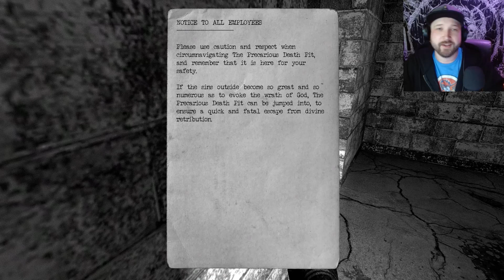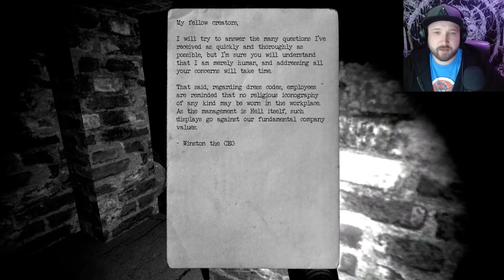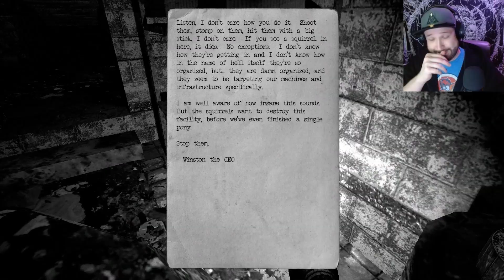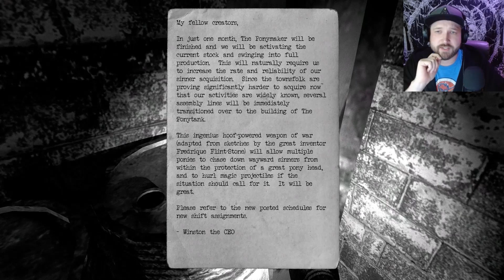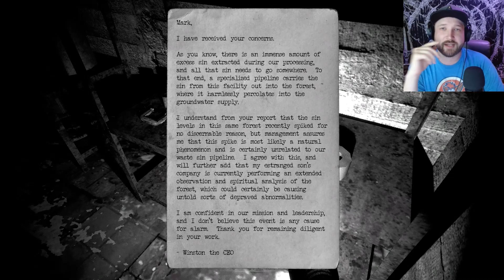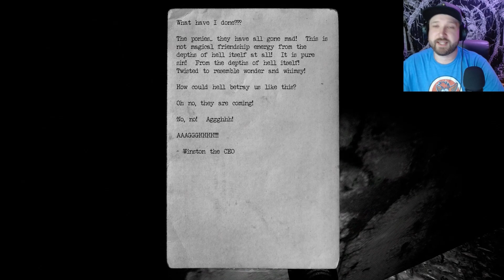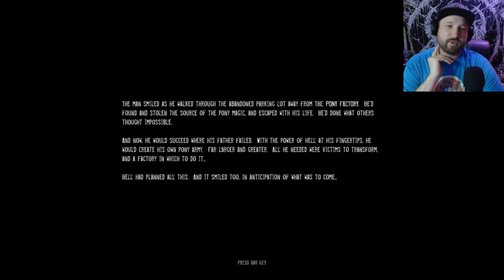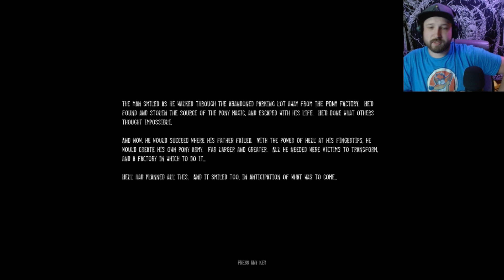Welcome to the PONY FACTORY || Pony Factory Gameplay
In this video, we bring you an exciting let's play of the popular indie horror game, Pony Factory. Get ready for some spine-chilling gameplay as we navigate through the twisted world of this unique game. Immerse yourself in the horror gaming experience and witness the creativity of the horror creator. If you're a fan of indie horror games, this is a must-watch! Don't miss out on the best horror community out there!